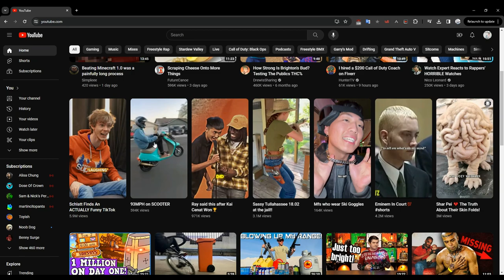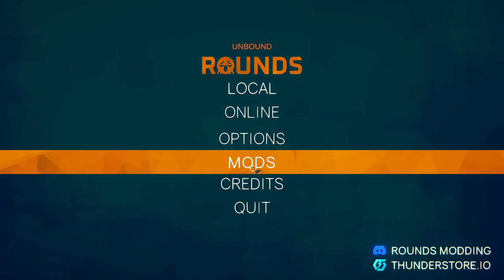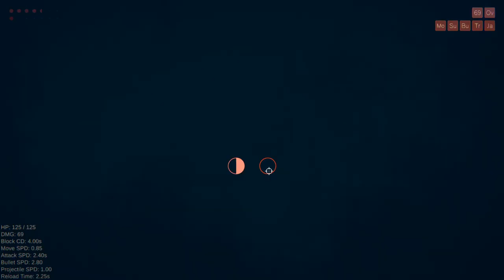Modded ROUNDS Was the Worst Experience of My Life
and nothing even comes close